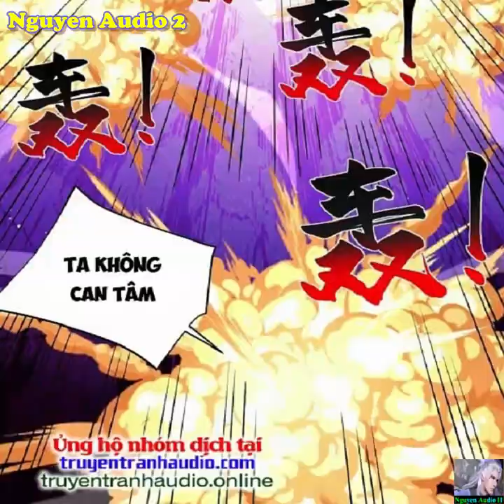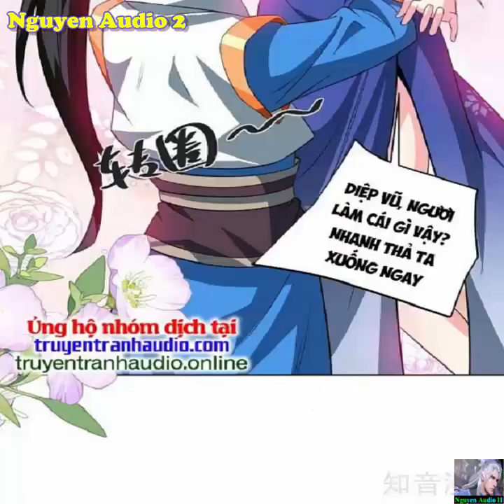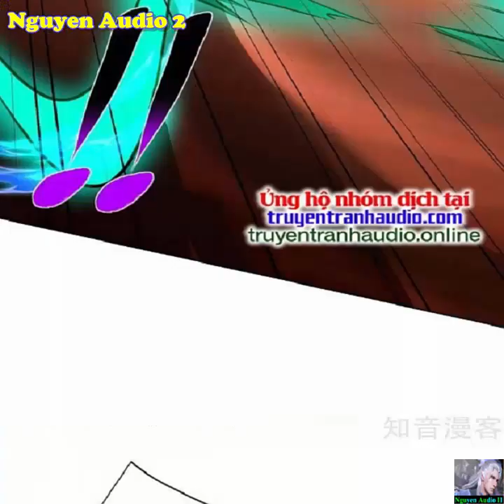Độc Bộ Tiêu Dao Tập 428-433|Nguyen Audio 2|One Step Toward Freedom Chap 428-433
Người trái đất, đi lạc vào một không gian đến ngôi mộ ma thuật thế giới nhỏ năm châu kiến mộc thế giới. Một ngày tận hưởng cơ duyên luân hồi, tâm niệm cha mẹ già, một lòng muốn gặp lại thân nhân, cho nên chỉ có thể tu luyện, mượn bước chân lên đỉnh phong, vượt qua Tinh Hà, trở về quê hương. Thể chất kinh người, ngộ tính cực cao, tu luyện bất quá mười năm đã đến đỉnh phong. Cuối cùng phá vỡ vận mệnh an bài, thành tựu cấm kỵ, cuối cùng cảnh giới không thể biết, có khai thiên lực, nên ở hỗn độn chi đảo.